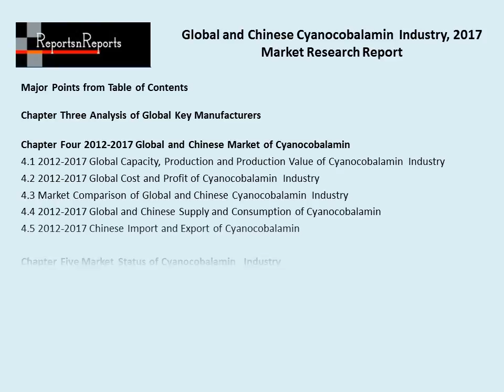Cyanocobalamin Industry: Global Market Size, Share, Trends, Volume and 2022 Forecasts Report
Global and Chinese Cyanocobalamin Industry Research Report of 150 pages with 91 Figures and Tables 8 company profiles to the Chemicals industry segment of its online data and intelligence library, now available